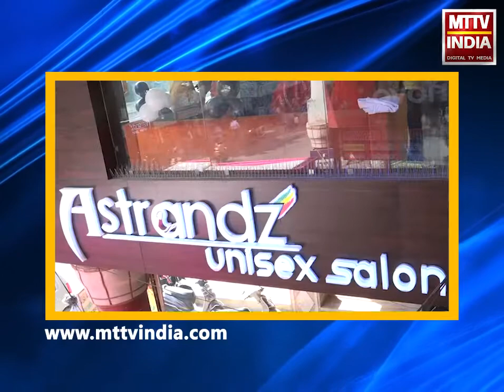Kishangarh NEWS | राजकीय महाविद्यालय कॉलेज परिसर में गंदगी से छात्रों में आक्रोश | MTTV INDIA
राजकीय महाविद्यालय किशनगढ के कॉलेज परिसर में गंदगी से छात्रों में आक्रोश
गुस्साए छात्रों ने प्रधानाचार्य का कमरा बंद करने की कोशिश
छात्र नेता विकास बैरवा व प्राचार्य में हुई तीखी नोकझोंक
छात्रों का आरोप पूर्व में प्रधानाचार्य को समस्या के बारे में अवगत कराने के बावजूद नहीं किया समाधान
छात्रों ने दी चेतावनी जल्द करें समाधान नहीं तो करेंगे उग्र आंदोलन